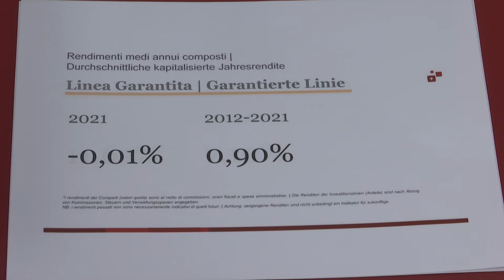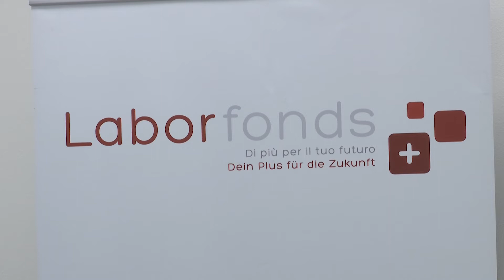Laborfonds 2021. Interview Josef Hofer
Il Consigliere di Laborfonds Josef Hofer illustra i risultati finanziari del Fondo dell'anno 2021.
Verwaltungsratsmitglied Josef Hofer präsentiert die Ergebnisse von Laborfonds für das Jahr 2021